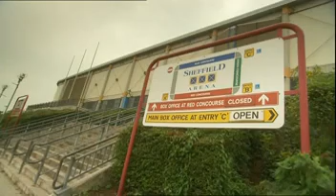hear'say tour 2001